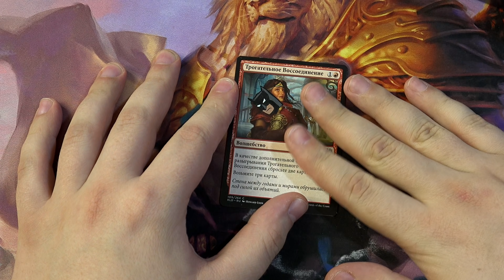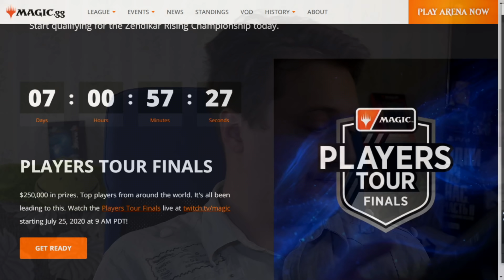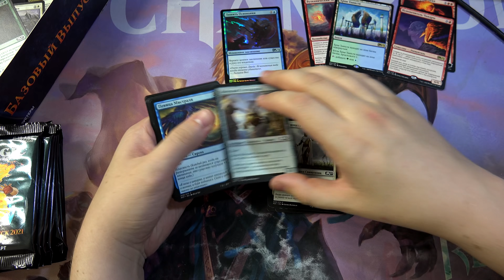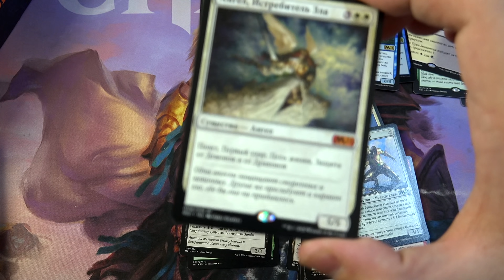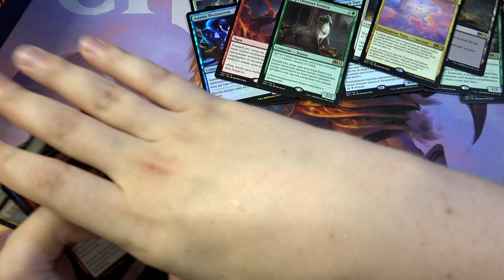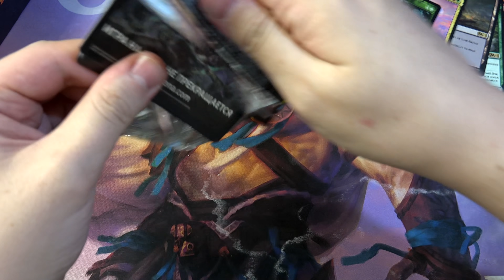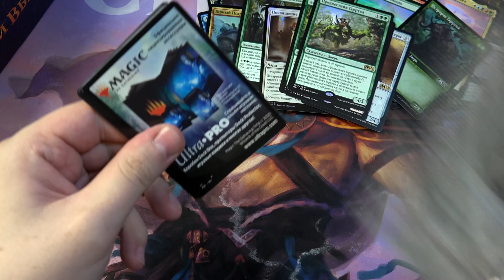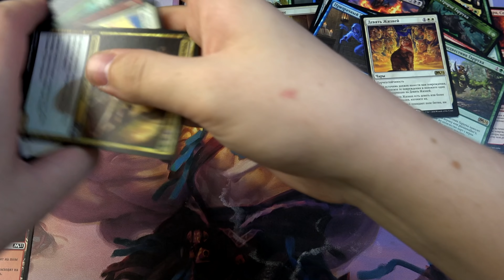Открываем МТГ дисплей Базовый выпуск 2021 + КОНКУРС MTG Core set opening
Хотите получить этот дисплей бесплатно? Участвуйте в розыгрыше!
А также приходите на стрим 25-25 июля там мы подведем итоги розыгрыша  + разыграем второй дисплей!